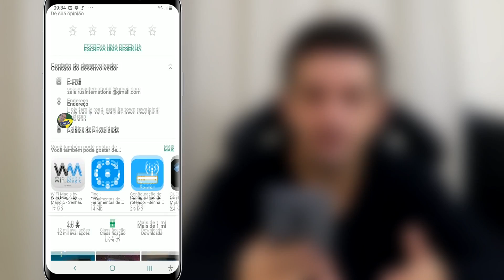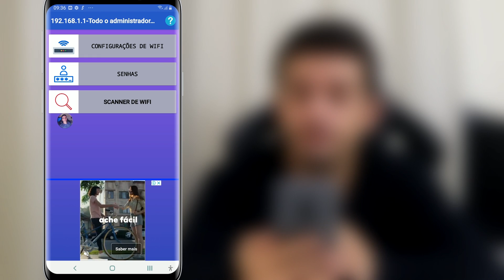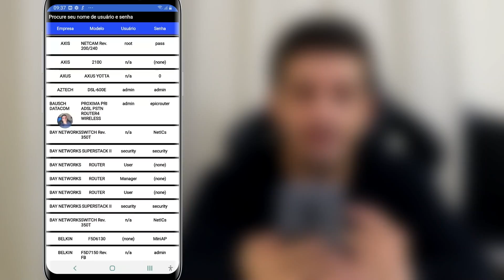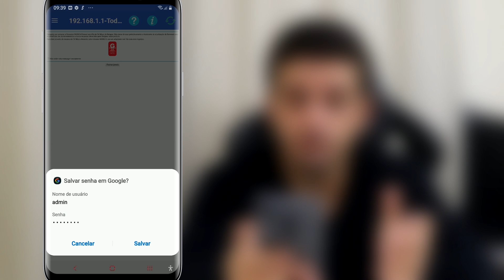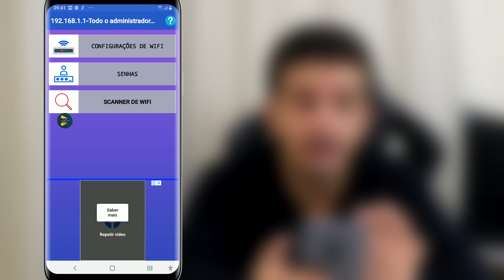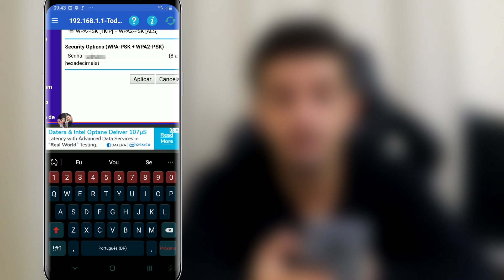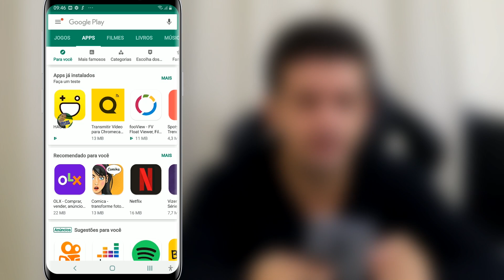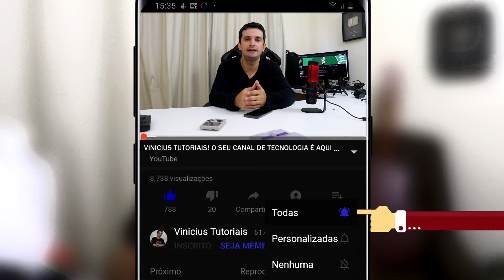O MELHOR APLICATIVO PARA TROCAR A SENHA WIFI PELO CELULAR!!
Nesse vídeo vou ensinar com um novo aplicativo da Google Play como trocar a senha do wifi roteador. Com esse aplicativo se torna mais fácil por que ele te da 3 opções bem importantes. A primeira para você ver que esta acessando seu wifi, a segunda para ver o login e senha de varias marcas de roteador e a terceira é você ter o atalho do seu roteador para trocar a senha.